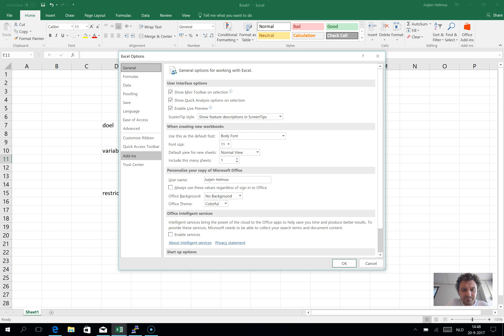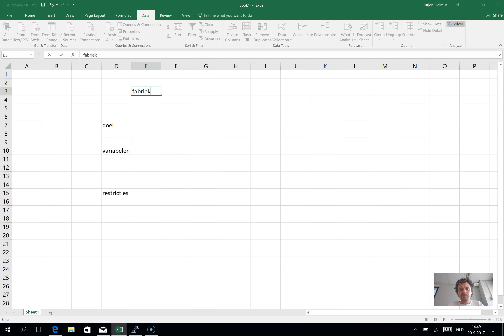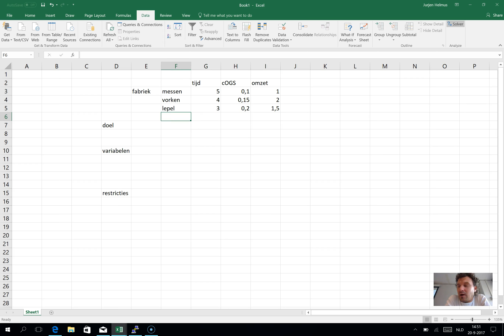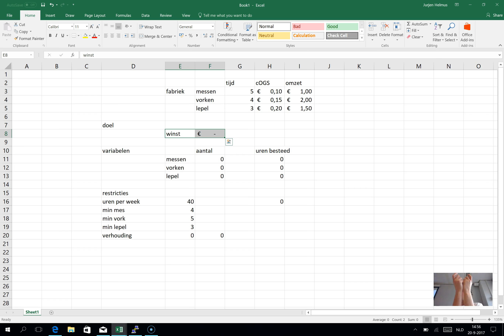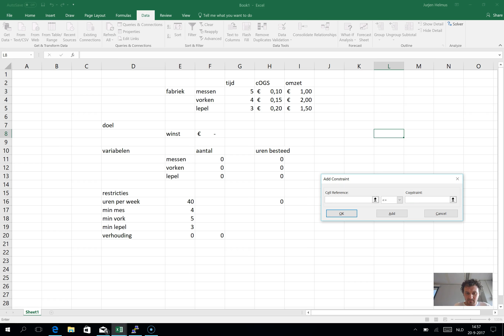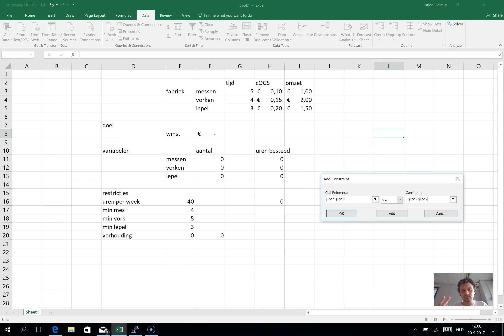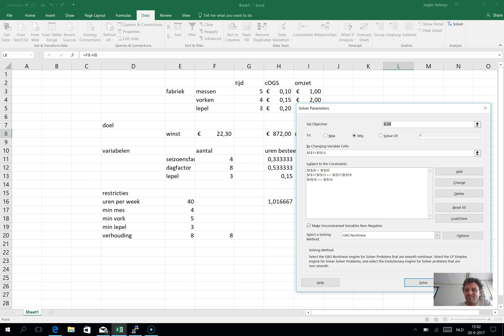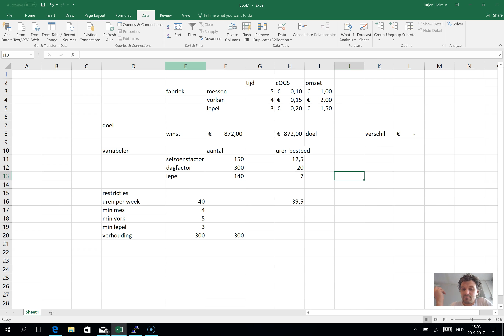basis solver uitleg